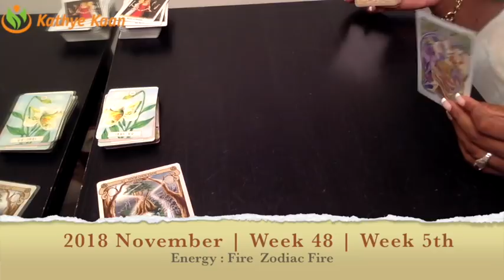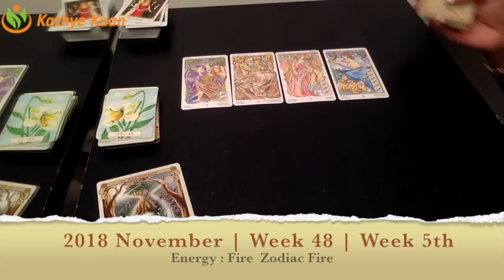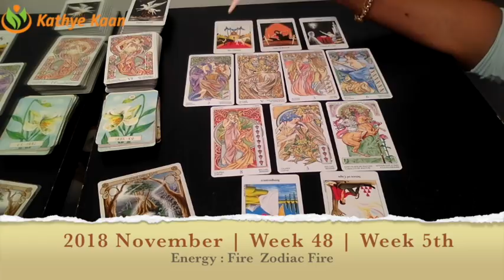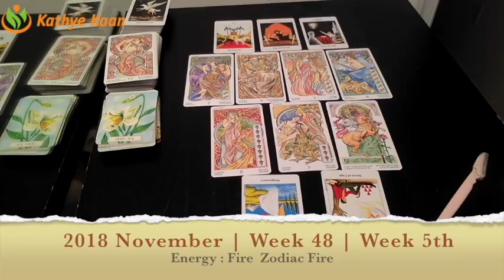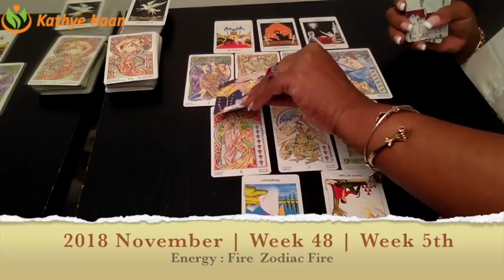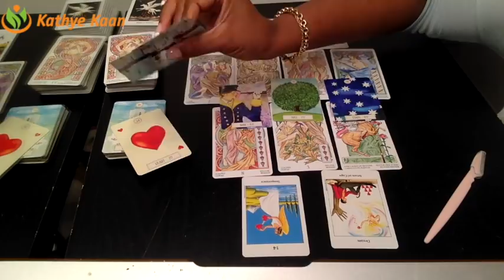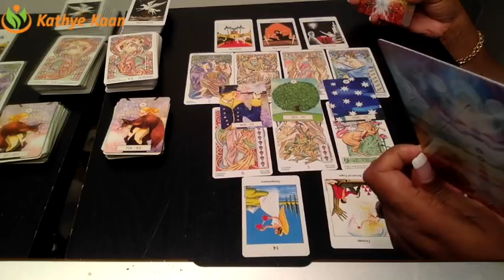SCORPIO Weekly Reading Psychic Tarot | Horoscope | Week 48 | NOVEMBER 26 - DECEMBER 02